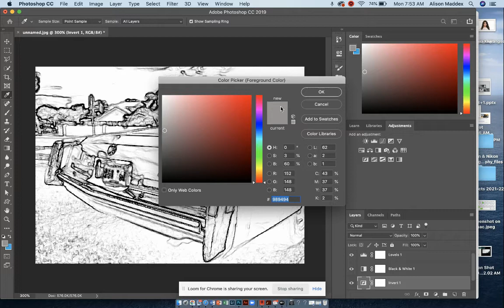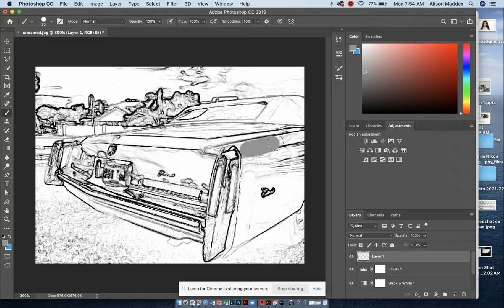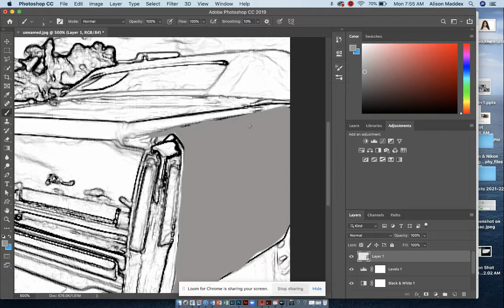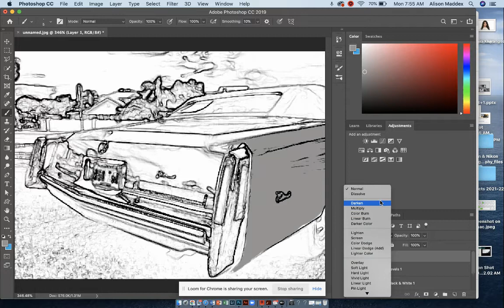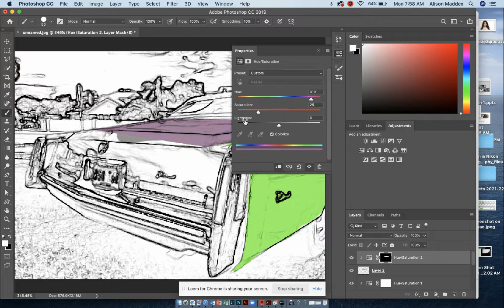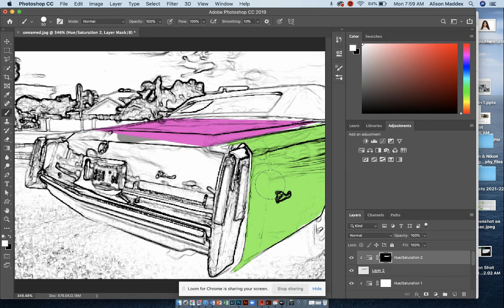Photoshop Tutorial #2 Colorizing Your Project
Ms. Maddex's Photography class content